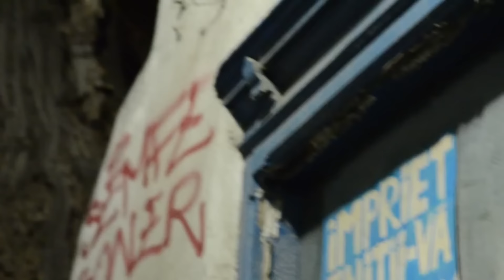Stres - Toti Hotii (feat. Cerbu') | Videoclip Oficial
Videoclip oficial filmat pentru piesa "Toti Hotii", semnata Stres in colaborare cu Cerbu'.

Text: Stres
Muzica: AMO
Inregistrat la PacPacStudio

Aranjamente: Stres, AMO, ALAN, Dj Undoo, Cerbu', Dj GreWu

Mix & Master: AMO, ALAN, Dj Undoo

Toate drepturile rezervate. Orice reupload neautorizat poate fi raportat oricand la Youtube.